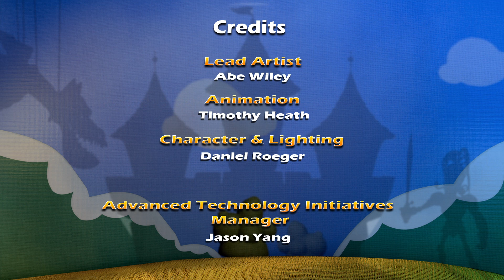AMD Radeon HD 7900 series "Leo" tech demo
AMD Radeon HD 7900 series DirectX 11 tech demo that demonstrates the rendering of complex lighting that would normally require a deferred rendering path for reasonable performance, in a forward renderer, thus maintaining universal hardware MSAA support and proper alpha blending support. This technique also supports one bounce global illumination effects by spawning virtual point light sources where light strikes a surface.

A higher quality version of this video, or the tech demo itself can be downloaded from the first link.